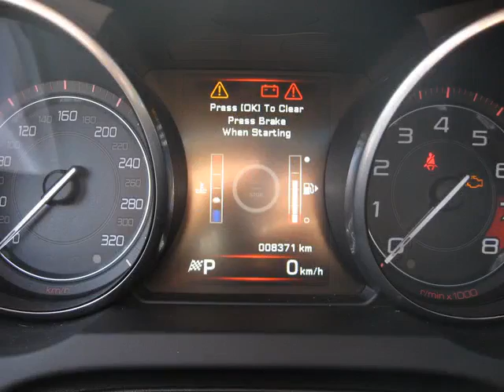Dean Myers Chevy Corvette - 2015 Jaguar F-Type R Coupe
Dean Myers Chevy Corvette - 2015 Jaguar F-Type R Coupe C209381